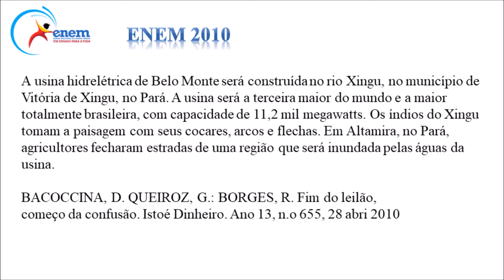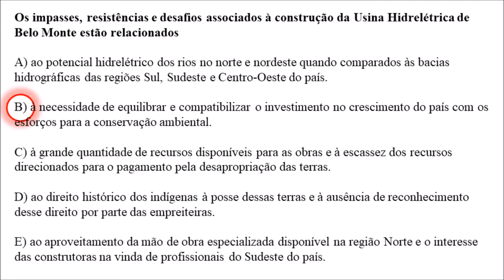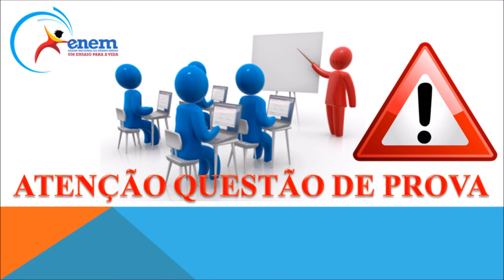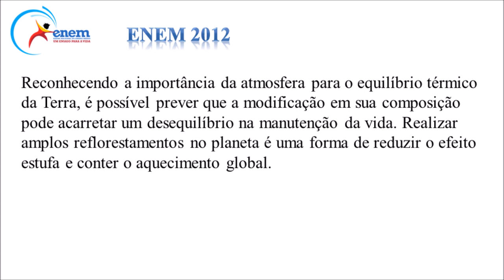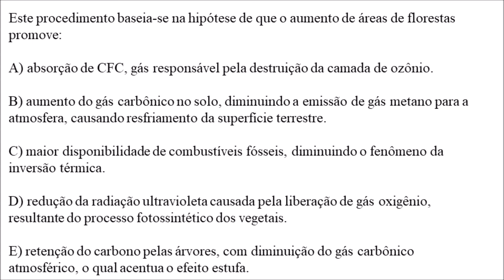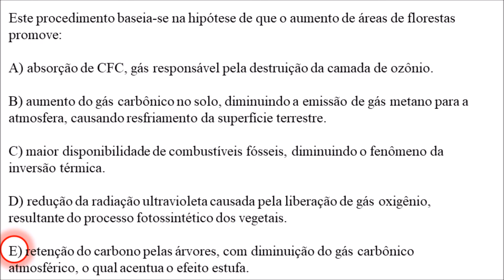Geografia - Impactos Ambientais & Aquecimento Global (ENEM, Vestibular)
Geografia Impactos Ambientais & Aquecimento Global
ENEM, Vestibular
GABRIEL EDSON MARTINS DOS SANTOS

O planeta já sofre de alguns impactos do aquecimento global.

O gelo está derretendo em todo o mundo, especialmente nos pólos da Terra. Isso inclui geleiras de montanhas, lençóis de gelo cobrindo a Antártida Ocidental e a Groenlândia, e gelo marinho do Ártico.
Muitas espécies foram afetadas pelo aumento das temperaturas. Por exemplo, o pesquisador Bill Fraser acompanhou o declínio dos pingüins Adélie na Antártida, onde seus números caíram de 32 mil pares reprodutores para 11 mil em 30 anos.
O nível do mar tem aumentado mais rapidamente ao longo do século passado.
Algumas borboletas, raposas e plantas alpinas se moveram mais para o norte ou para áreas mais altas e mais frias.
A precipitação (chuva e queda de neve) aumentou em todo o mundo, em média.
Algumas espécies invasivas estão prosperando. Por exemplo, os besouros de casca de abeto cresceram no Alasca graças a 20 anos de verões quentes. Os insetos mastigaram 4 milhões de hectares de árvores de abeto.